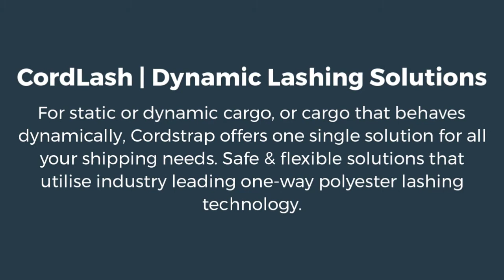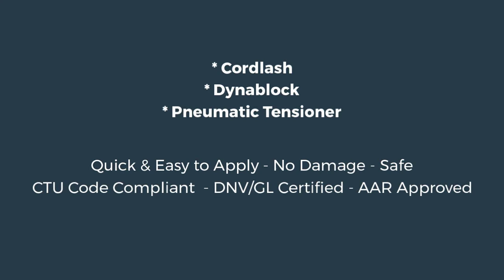How to Use Cordlash Lashing with Pneumatic Tensioner Cargo Restraint Systems Pty Ltd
This instruction video shows how to install and tension Cordstrap Cordlash Heavy Duty Lashings with a Dynamic Load Buckle, or Heavy Duty Buckle, using Cordstrap's Unique Pneumatic Tensioner.

For more information on our Cordstrap cargo securing solutions in Australia, get in touch with us at 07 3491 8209 or visit our